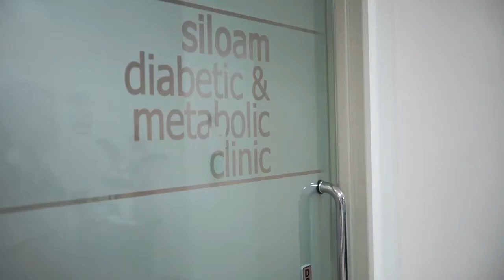3 Langkah Deteksi Dini DIABETES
Bagi anda yang memiliki riwayat penyakit diabetes dalam keluarga ataupun yang beresiko mengidap penyakit tersebut, kami siap membantu anda dalam mendeteksi dini diabetes melalui Siloam Diabetic & Metabolic Clinic di Siloam Hospitals Lippo Village.
Inilah 3 langkah dalam mendeteksi dini diabetes:
1. Konsultasi dengan dokter spesialis penyakit dalam
2. Tes darah sesuai instruksi dokter
3. Mendengarkan diagnosa dan rekomendasi penanganan diabetes
Ingat! Mencegah lebih baik daripada mengobati. Selalu jaga makan dan rutin periksakan diri anda untuk menghindari resiko komplikasi diabetes sebelum terlambat.
#‎SiloamHospitals
#‎HealthcareExcellence
#‎DiabetesCare